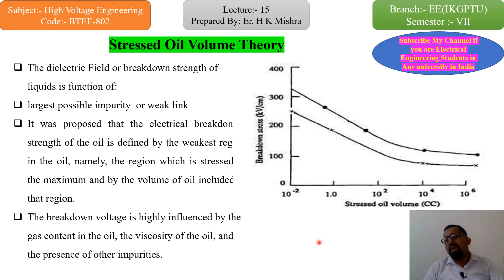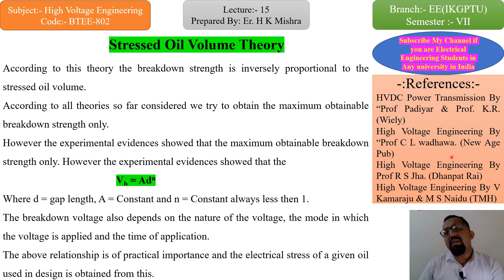Stressed Oil Volume Theory Breakdown Mechanism in Liquid Dielectric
Subject:- High Voltage Engineering
Branch:- Electrical Engineering
IKGPTU/RTU/BTU/RGPV/HPTU/AKTU/AKU/GBU & ALL OTHE UNIVERSITY